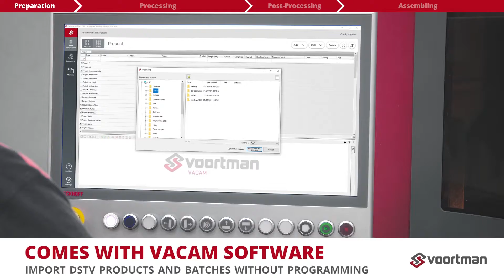Voortman Robotic Thermal Cutting | proven quality cuts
Keep your workflow free from re-work, time lags, and on-the-spot manual adjustments. Ready-to-assemble products will save you a lot of time and hassle and your pre-calculated costs remain intact.
In addition to a perfect fit, we also want you to be able to meet your standards. Our goal is achieved: To provide you with an error-free assembly where all your end products meet their quality standards.
An independent testing institute has successfully subjected our cutting robot to various tests. Our V807 passed with flying colors on all of these topics:

Hardness
Surface roughness
Beam flange weld access hole quality
Bolt hole sizing and positioning
Perpendicularity